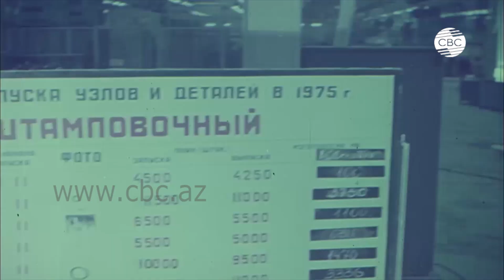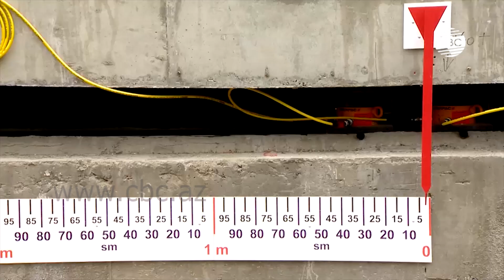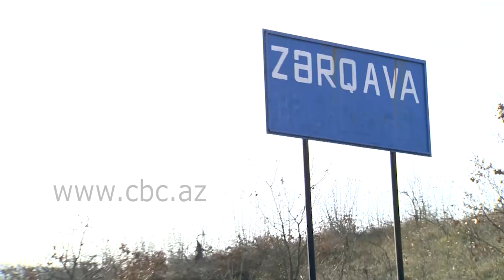Интересные факты о столице Азербайджана городе Баку. Народность Таты села Заргова.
Первая электричка СССР. Бакинский завод бытовых кондиционеров. Здание передвинутое на 10,5 метров в Баку.  Народность Таты -этническое меньшинство Азербайджана.